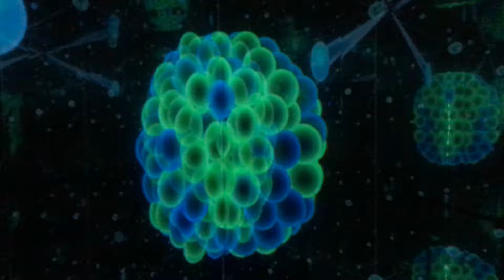Манеж - Россия устремленная в будущее - Неостенд